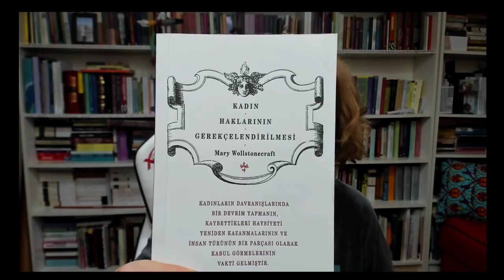Sigmund Freud'dan Uygarlığa Dair Hoşnutsuzluğumuz: İnsanın Karanlık Yüzüyle Yüzleşme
Din, sanrı mıdır? Uygarlık, düşmanımız mıdır? Acıdan kaçıp mutluluğa erişmek mümkün müdür? Psikanalizin öncüsü Sigmund Freud'un çığır açan eseri "Uygarlığa Dair Hoşnutsuzluğumuz"u derinlemesine inceliyoruz. Bu videoda, Freud'un insan doğası ve toplum arasındaki kaçınılmaz çatışma üzerine getirdiği çarpıcı tezleri ele alıyoruz.
Uygarlık, bizi mutlu etmek yerine neden mutsuzluğa sürüklüyor? İnsanın içgüdüsel dürtüleri ile toplumun dayattığı normlar arasındaki gerilim nasıl bir psikolojik yıkıma yol açıyor? Freud'un "id", "ego" ve "süper ego" kavramları üzerinden insanın iç dünyasını nasıl anlıyoruz?
Bu video, psikoloji, sosyoloji, felsefe ve hatta antropolojiyle ilgilenen herkes için bir başucu kaynağı niteliğinde. Freud'un derinlikli analizleriyle insan doğasının karanlık yüzüne ışık tutuyor, uygarlığın birey üzerindeki etkilerini sorguluyoruz.
Eğer siz de insanın iç dünyasına ve toplumun dinamiklerine ilgi duyuyorsanız, bu videoyu kaçırmayın. Freud'un çarpıcı tezlerini keşfedin, kendi uygarlık algınızı sorgulayın.
Sigmund Freud'dan Uygarlığa Dair Hoşnutsuzluğumuz
ÖzHakikiKişiselGelişim serisinin tüm videolarını görmek için tıklayın.
Öz Hakiki Kişisel Gelişim serisinde ne yapıyoruz?
Gerçek kişisel gelişim, doğru ve faydalı kitapları okumaktan, üzerinde düşünmekten, tartışmaktan, sorgulamaktan ve içselleştirmekten geçer diyoruz.